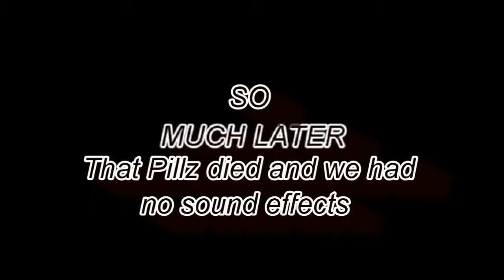Killing Floor April 16th- OPEN THE FUCKING DOOR!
We welded Wiz in GLaDOS's chamber, and then we all died on the Patrirch round. Well, the Patriarch can't open that door. So we had to wait for Wiz to unweld for the round to end.
In all seriousness, it took near an hour for him to unweld that door. This video is so chopped up... most of the clips, I just had my camera set on the door and I wasn't even at the computer.
Not a full game, but too long to be a cliplet. :P